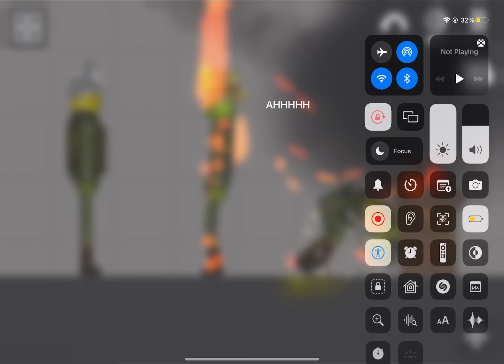Episode 2: corn camp (check description)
Sorry if there is some mistakes also for the video publish I was lazy so yeah